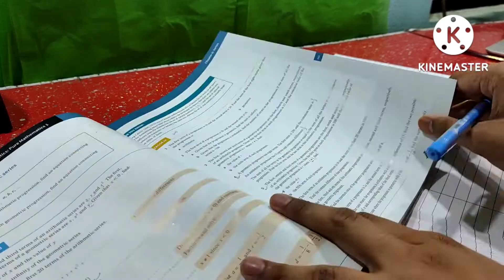Project-50 Challenge (Second Attempt) Day 1: Maths Study Vlog